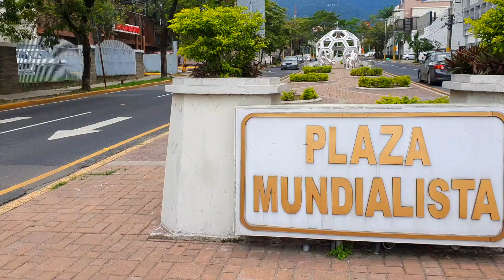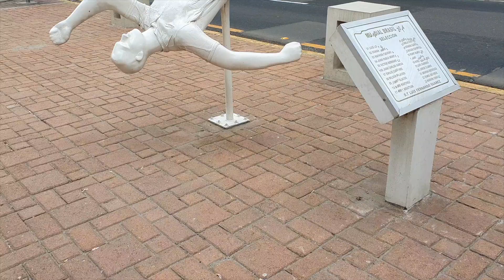SAN PEDRO SULA, CORTES - BULEVAR MORAZÁN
-SUBSCRIBETE
100%HONDUREÑO